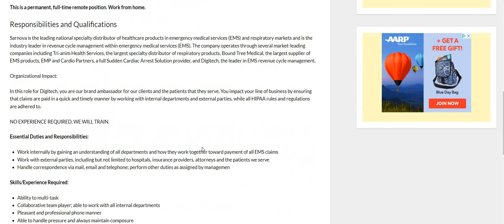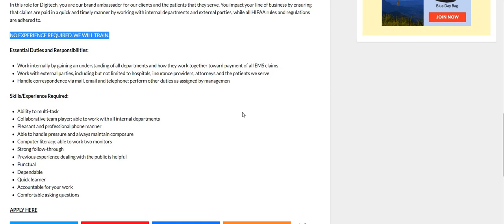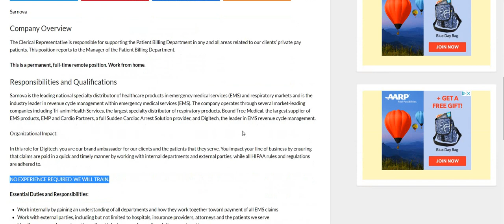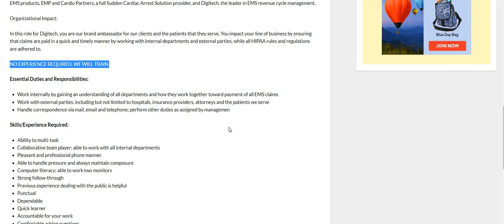Anyone Can Do This Job! No Experience Work From Home Job!They Will Train |Processing & Paying Claims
Anyone Can Do This Job! No Experience Work From Home Job! They Will Train |Processing & Paying Claims| In this video I am discussing Sarnova. They are hiring for Clerical Support. This company is beginner friendly. You don't need experience to apply, they will train you. You will be processing and paying medical claims.  Please remember to do your own research.